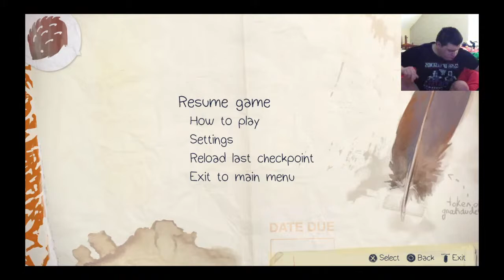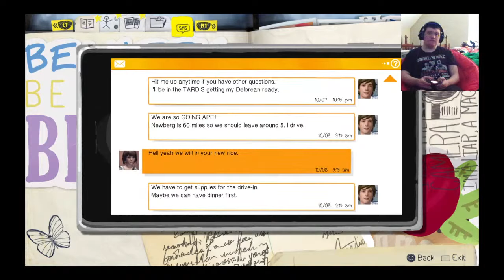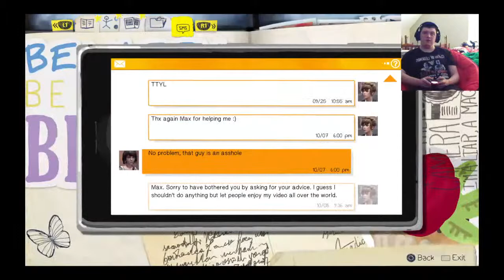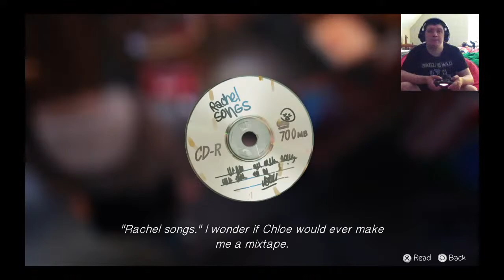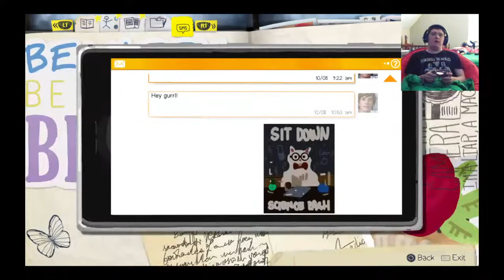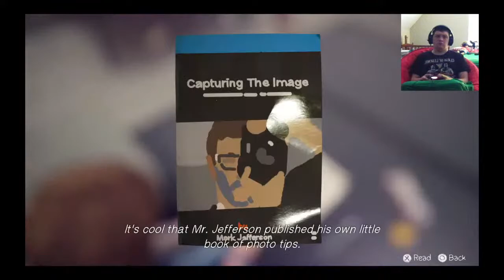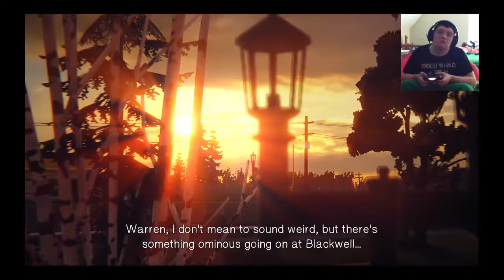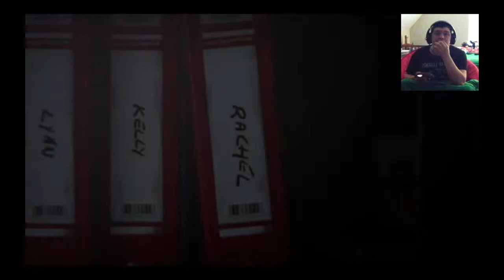Life is strange